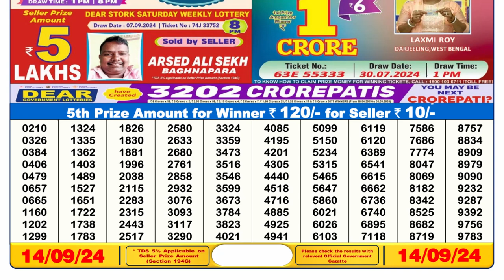🔴Dear Lottery Sambad 6pm today 14.09.24 Nagaland State Lottery Result